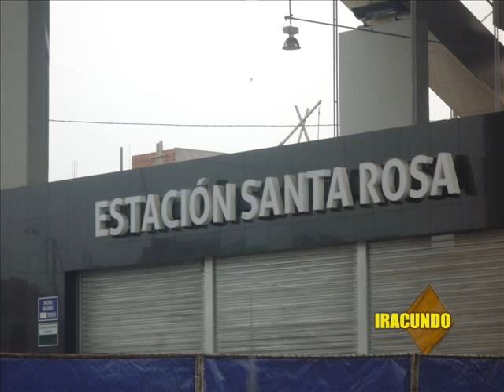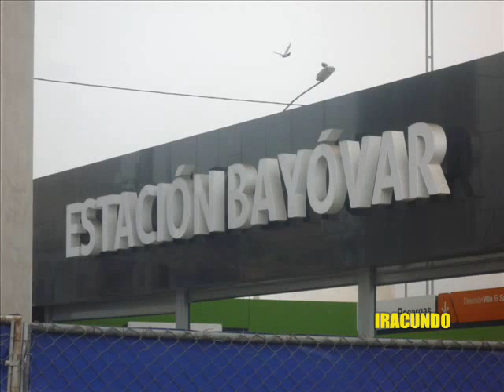Avance en fotos-Parte 3- Por tramo 2 de la Linea 1 del Metro de Lima-Estaciones Santa Rosa- Bayóvar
Recorrido  final llegando a la Estación  Bayovar en el distrito de San Juan de Lurigancho.